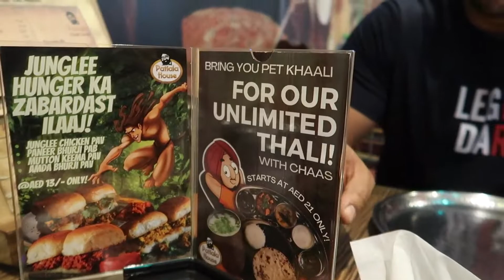MUSHKIL SE RAHAT MILNE PAR POHOCHE MANDIR | PUBJABI KHANA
Love you!
SWABHI :)